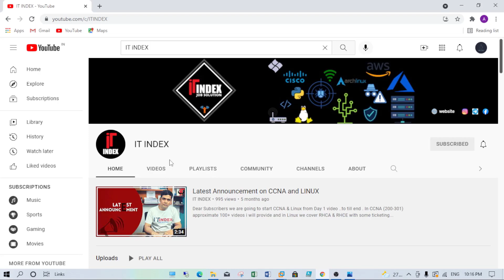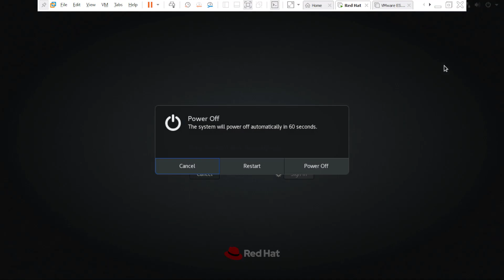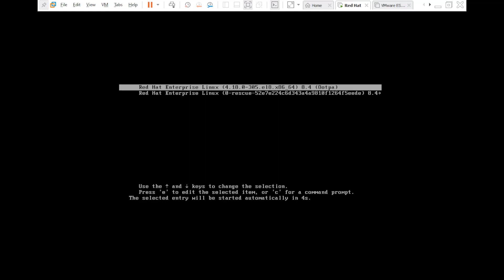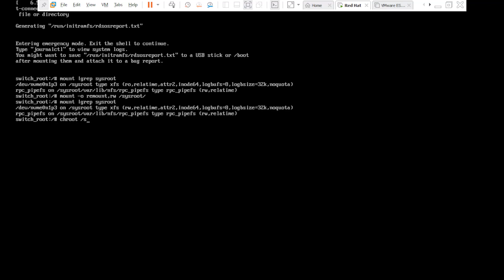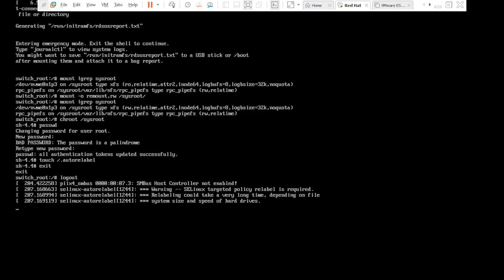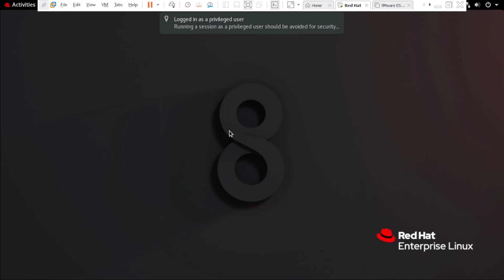Linux Troubleshooting | Root User Password Recovery | Linux Training | ITindex | RedHat Linux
In this video you can get information about how to recover root user password if you forget it .